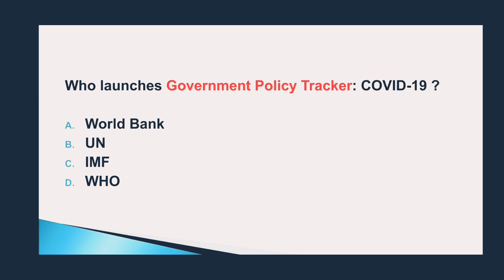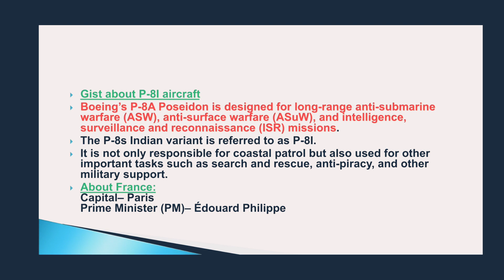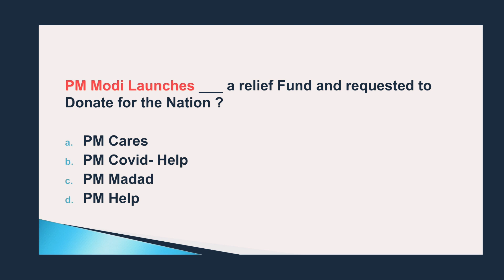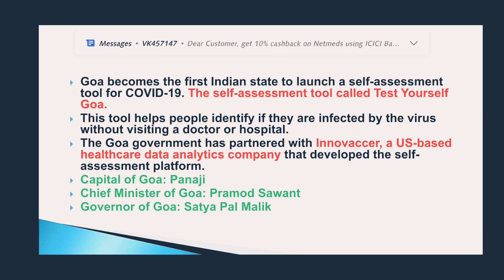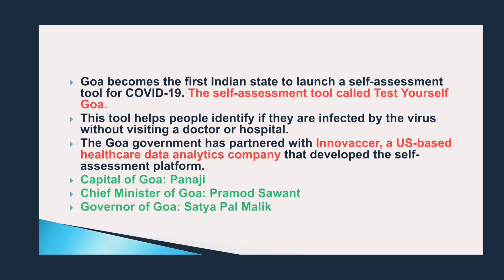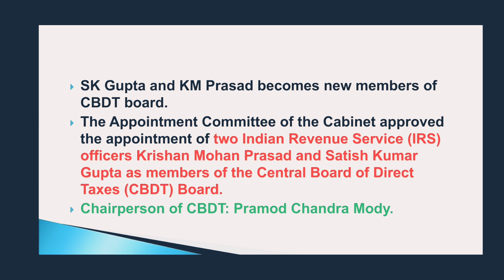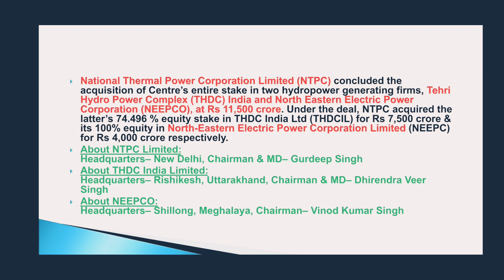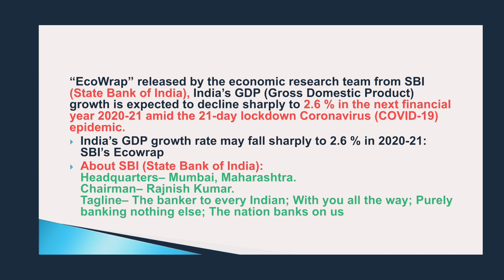Daily Current Affairs 30th March 2020 Full Analysis | Bank,SSC,Tnpsc,Railway | Tamil and English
Daily Current affairs March 30th 2020 With MCQ
30th March
Daily Current Affairs for all exams in tamil and english

Previous day Video link
28&29th March 2020 Current Affairs
Link👇

Boost up your preparation through your mother tongue த‌மி‌ழ் 💪